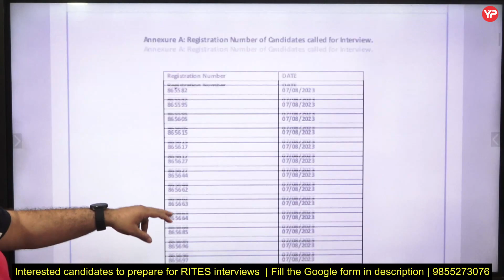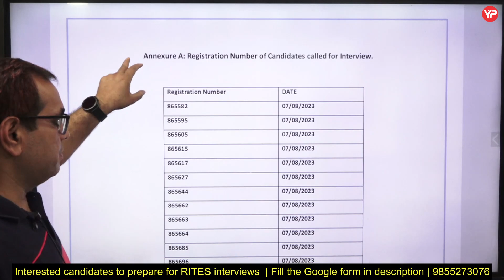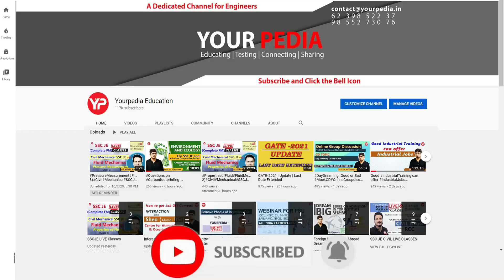RITES shortlisting & Interview schedule announced | Interview Preparation & Guidance Civil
RITES shortlisting & Interview schedule announced | Interview Preparation & Guidance Civil. Interview has been given 25% weightage. So knowing about RITES is important.